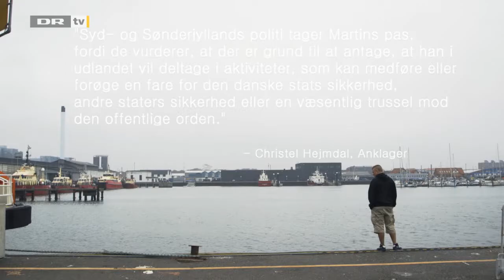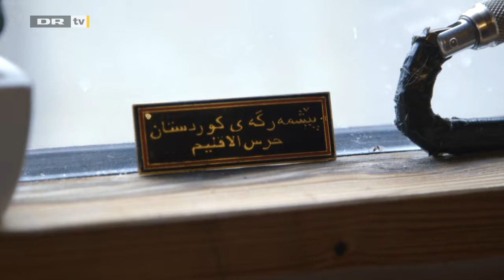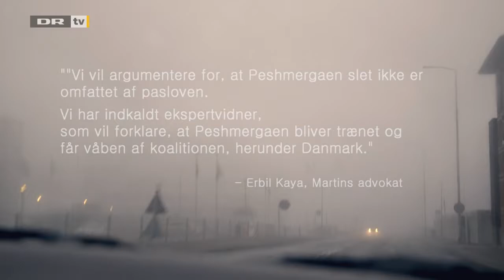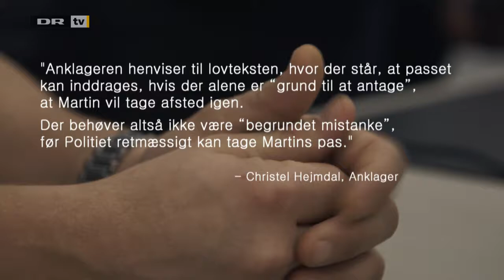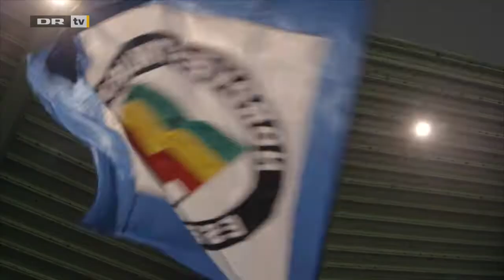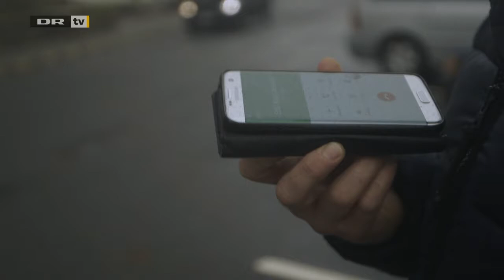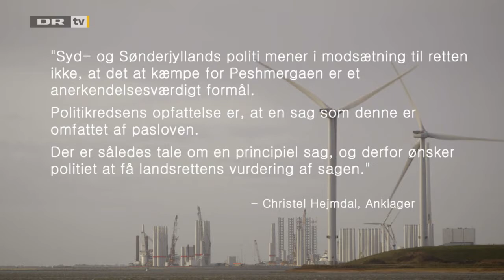DR3 Doc | Martins Mission | In war against ISIS ****ENGLISH SUBS*****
Martin can not stop sitting at Esbjerg and look passively while ISIS is terrorizing innocent men, women and children in Iraq.
Without the opportunity to join Denmark's official battle against Islamic State, Martin will in 2015 take to Iraq to fight ISIS with the Kurdish Peshmerga forces. From there he gets confiscated his passport by the Danish authorities, who believes he is in danger of public order.
Martin has now taken Esbjerg's police in court. He wants his passport and his honor back.